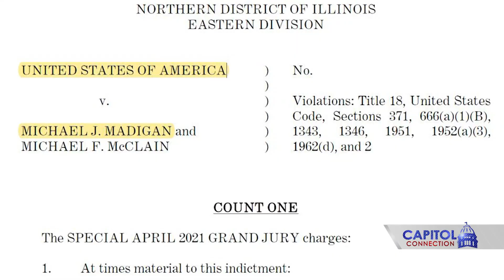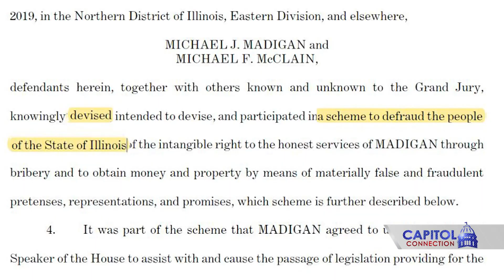'More will come out' about Madigan, Kifowit predicts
SPRINGFIELD, Ill. (NEXSTAR) -- State representative Stephanie Kifowit (D-Oswego) was the first House Democrat to step forward and challenge former Speaker Michael Madigan for his gavel after the ComEd corruption scandal. She joined Capitol Connection after Madigan's federal indictment and predicted that "more will come out" as the feds make their case.